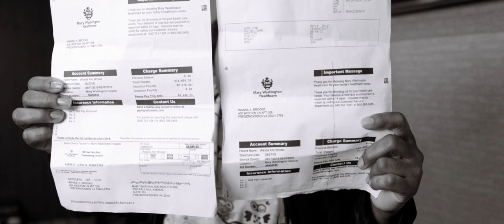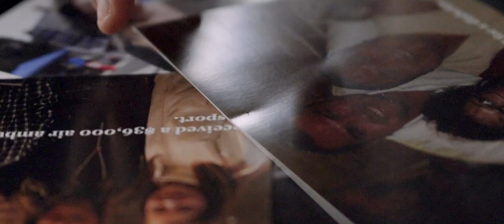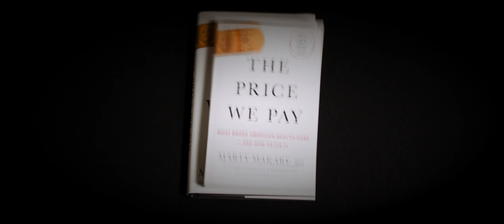N.Y. Times Bestseller: The Price We Pay by Dr. Marty Makary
From Bloomsbury U.S.A. comes an eye-opening, urgent look at America’s health care system--and the people who are saving it.

The Price We Pay paints a vivid picture of the business of medicine and its elusive money games in need of a serious shake-up. Dr. Makary shows how so much of health care spending goes to things that have nothing to do with health. Dr. Makary challenges the medical establishment to remember medicine’s noble heritage of caring for people when they are vulnerable.  He also describes how a new movement of disruptors are re-designing health care, addressing the root causes of illness and the appropriateness of medical care.

The Price We Pay offers a road map for everyday Americans and business leaders to get a better deal on their health care, and profiles the disruptors who are innovating medical care. The movement to restore medicine to its mission, Makary argues, is alive and well--a mission that can rebuild the public trust and save our country from the crushing cost of health care.

“One of the top 5 books I've ever read.” ―Jay Newton-Small, TIME Magazine

“Dr. Makary takes a deep dive into the real issues driving up the price of health care and explains how we can all take action to restore medicine to its noble mission.” ―Don Berwick MD, Institute for Healthcare Improvement

“A must-read for every American.” ―Steve Forbes, editor-in-chief, FORBES magazine
“Marty Makary does a masterful job of describing the business arrangements of health care and their consequences in The Price We Pay. . . . This book is a must-read for people struggling to find new ways to affect health care costs outside of a divisive political situation, in which governmental action on anything is becoming increasingly difficult. Makary reminds us that simple awareness can lead to innovation and change. This reminder is badly needed in an industry that all too often bankrupts its customers.” ―Health Affairs

“Brimming with true accounts that put faces on the numbers, The Price We Pay tours the landscape of contemporary American health care, with a generous sprinkling of hopeful counterexamples, or what the author calls “disruptors.”” ―Hopkins Reader

“Makary's book is a call to action for medical professionals to speak out, businesses to look for better deals, and patients to push back on prices.” ―The Texas Observer

“[A] groundbreaking new treatise on why the cost of going to the doctor in the United States is spiraling out of control at an accelerating pace. . . . [The Price We Pay is] remarkably enlightening on a number of levels as well as exceptionally infuriating on others . . . We are indeed in dire straits, but it is not hopeless. And I think you will agree if you decide to add this one to your reading list. Highly recommended.” ―Bowling Green Daily News

“In this thoroughly reported primer Makary authoritatively and conversationally explains the money games of medicine. . . . He found that working Americans feel that the system is stacked against them; it seems that they're right. . . . Consider this book a powerful call to action for more information about health costs and for restoring the 'noble mission' of treating everyone with fairness and dignity.” ―Booklist, starred review

“As Democrats turn on the Affordable Care Act in favor of Medicare for all and Republicans seem split on how to fix the American health care system, surgeon and health policy professor Dr. Marty Makary addresses the system's brokenness and offers a hopeful take on how it can be solved in his upcoming book The Price We Pay.” ―The Daily Caller

“Marty Makary is a great storyteller, making accessible the business of medicine and the new ideas disrupting it without losing the important details. Everyone should read this book, and then demand a more transparent and fair system.” ―Shantanu Agrawal MD, President and CEO, the National Quality Forum

“A valuable and illuminating read, full of intriguing insights into the use of decision-making in medicine and health care and how to make things work for all.” ―Cass Sunstein, co-author of NUDGE and Professor, Harvard Law School

“Marty Makary is one of the great thought leaders in medicine and his new book, The Price We Pay, brilliantly lifts the veil on the state of modern medicine and the new ideas that are disrupting it.” ―Senator William H. Frist, MD

“Over the course of decades, American health care lost the 'care' component and devolved to a big, wasteful business. In his new book, Marty Makary undertakes an extensive listening tour and astutely deconstructs how this occurred and what we need to do about it.” ―Eric Topol MD, Editor-in-Chief, Medscape

“Dr. Makary artfully sifts through complex data to shine light on a path for those seeking to build a better health care system.” ―Aneesh Chopra, former Chief Technology Officer of the United States and President of CareJourney